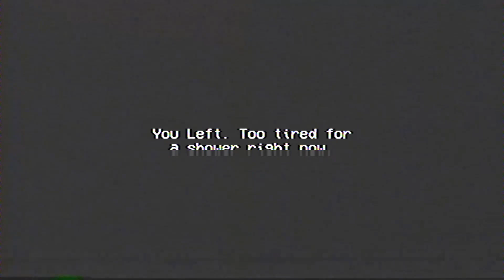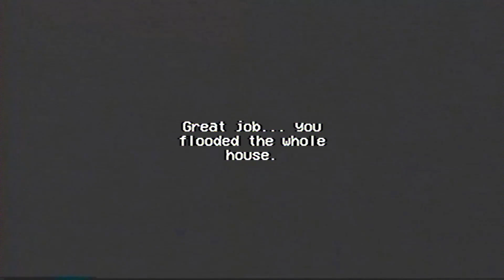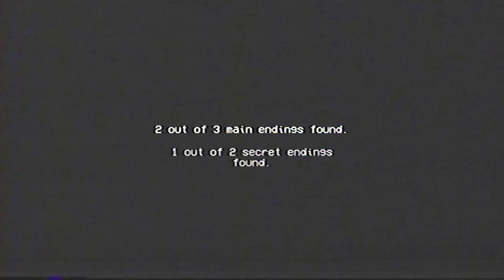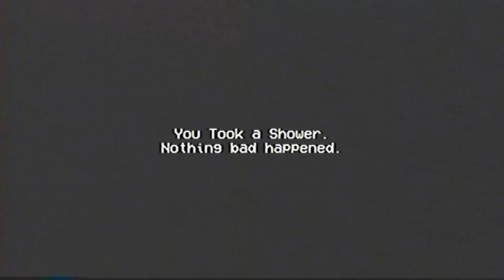BATHROOM MONSTER? | Rinse And Repeat - Gameplay (ALL ENDINGS)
This game is called rinse and repeat and can be found on itch.io.  It's another short one. I love the small comedic touches in this.